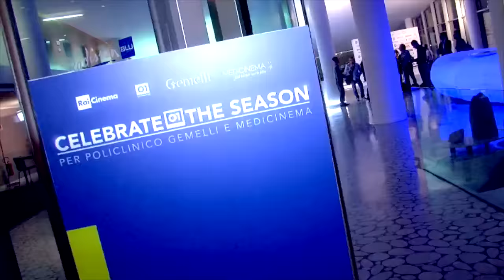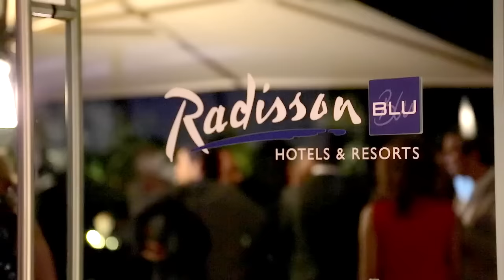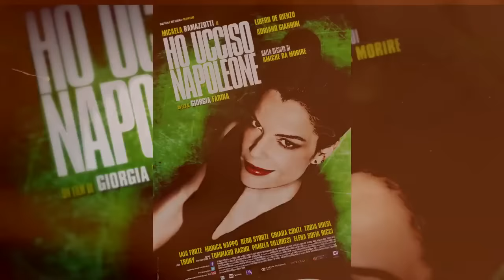01 CELEBRATE THE SEASON - Il video della serata (Clip 2)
Tutto il cinema italiano era presente alla serata charity svoltasi nella splendida terrazza del Radisson Blu Es. Hotel,  promossa da Rai Cinema e da MediCinema Italia Onlus per raccogliere fondi destinati alla costruzione della sala cinematografica integrata all’interno del Policlinico Universitario “Agostino Gemelli” di Roma, una sala dedicata alla “cinematerapia” e alla terapia di sollievo per i pazienti dell’Ospedale e i loro familiari.
Tra i tanti attori, registi e produttori che hanno partecipato con entusiasmo alla serata: Claudia Gerini, Matteo Garrone, Valerio Mastandrea, Massimiliano Bruno, Fabio De Luigi, Sabrina Impacciatore, Alessio Boni, Ferzan Ozpetek, Giorgio Pasotti, Ivano De Matteo, Paolo Genovese e tantissimi altri…

Periscope @01Distribution